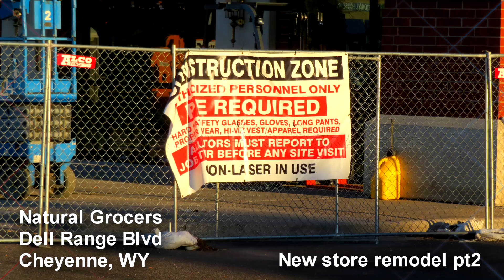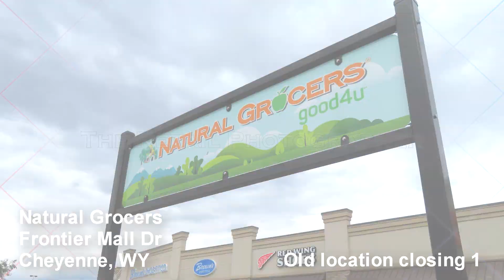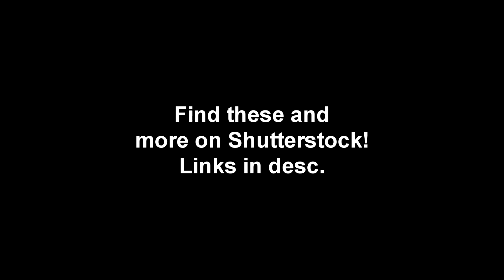Natural Grocers, Albertsons, TJ's Apple Grande, +More! [Nov 2023 Uploads] | The Retail Photographer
And here's a little heavier load to make up for the lack of uploading last month. Featured, we have Natural Grocers (new and old location in Cheyenne), Albertsons, Taco Johns, and more!

Buy editorial photos like these from The Retail Photographer on Shutterstock:*